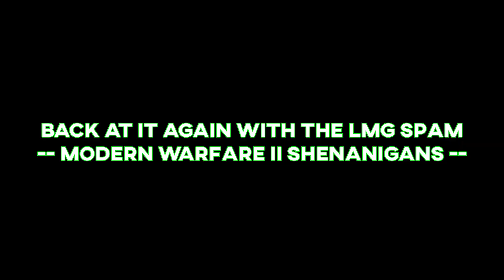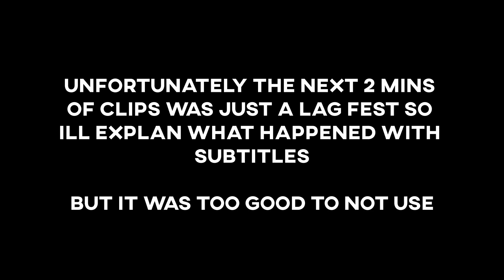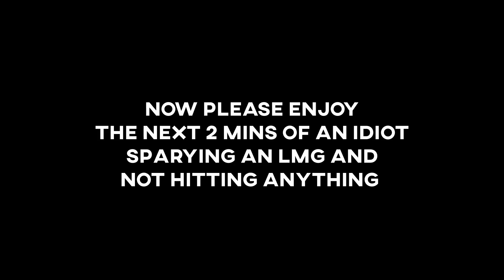-| Modern Warfare II Shenanigans |- Back At It Again With The LMG Spam